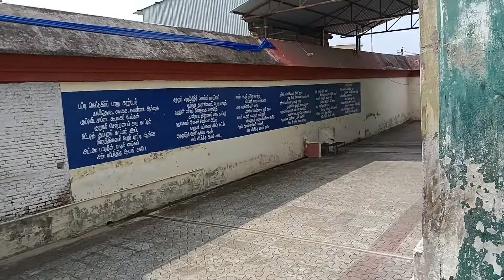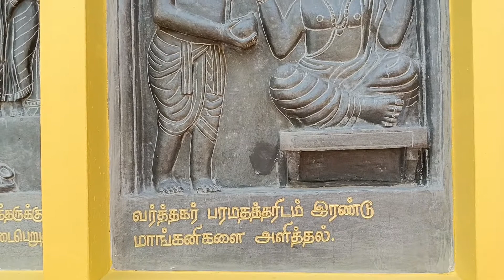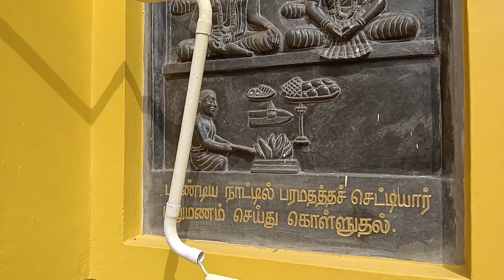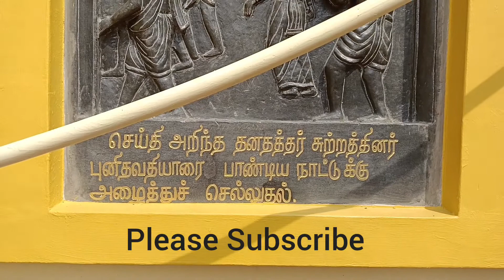Visit Karaikal Amman Temple | Spiritual Time | Happy Moment 2022 | Padmapriyaa Vlogs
The temple was constructed by Malaiperumal Pillai in 1929. The main goddess is Punithavati, also known as Karaikkal Ammaiyar. There is also a sanctum for Vinayaka inside this temple.  Karaikal Ammaiyar is one of the 63 Nayanmars.

The Mangani Tirunal festival is observed in the Tamil month of Aani on the full moon day. The belief is that Karaikal Ammaiyar gave Annam (food) to Bhikshatanar during his tour around the world begging alms. Since she gave him with curd rice and mangoes, those items are distributed on the festival day, in a big hall adjacent to the temple.